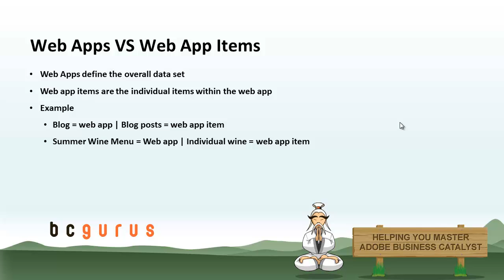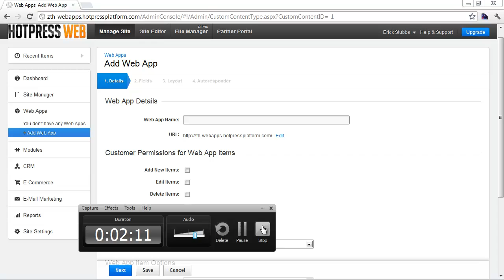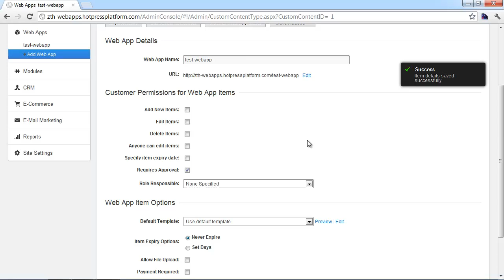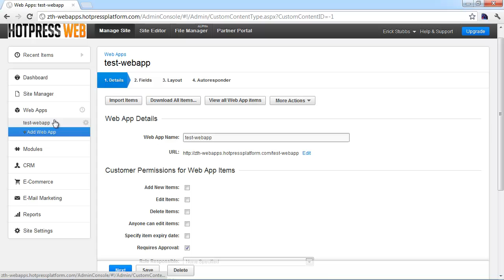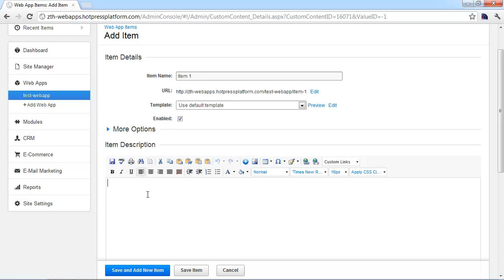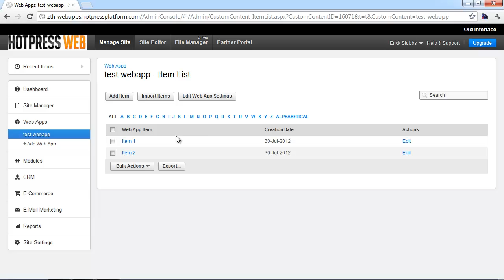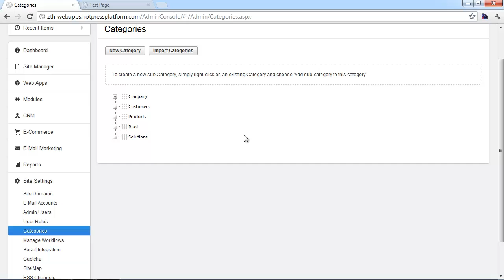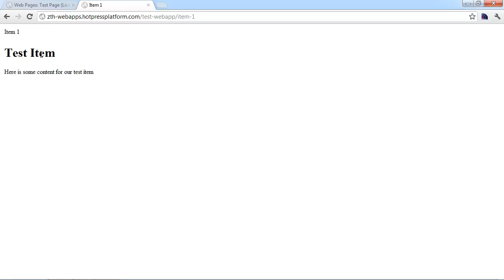Business Catalyst Web Apps Settings | Adobe BC Training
How to Setup Business Catalyst Web Apps ... Overview, Import & export, Creating a new web app, Basic settings...